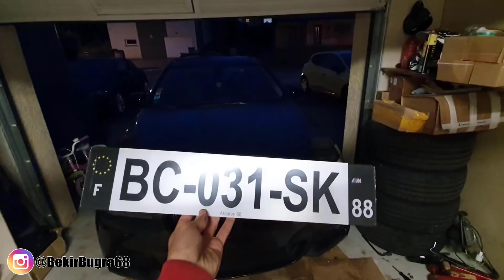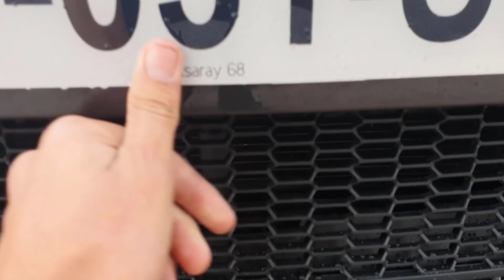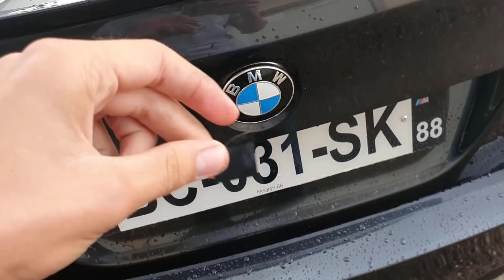BMW F10 Arabamı Modifiye Ediyorum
Selam arkadaşlar, Yeni Almış olduğum Bmw f10 5 kasa arabamı Baştan sona modifiye ediyoruz f10 M paket dönüşüm. Bu videomuzda arabaya Modifiye aksesuarları ekledik : spoiler, m5 böbrek, yarasa ayna kapakları... taktık

Bize destek olmak için :

-Videoyu Paylaş (:
-videoyu Beğen (:
-Yorum Yap (:

Bmw modifiye
Araba modifiye
Bmw toplama
Araba toplama
Bmw f10 yanlama
Bmw f10 modifiye
Bmw f30 modifiye
Ucuza araba almak
Araba basma
Pejo performans artırma
Pejo güçlendirme
Türk yapımı
Türk yapımı motor
Türk yapımı motosiklet
Türk malı
Seyahat
Gurbet
Fransa seyahat
Yurt dışında yaşam
Fransada yaşam
Almanya
Fransada bir Türk
Araba fiyatları
Avrupa’da motosiklet fiyatları
Almanya’da araba fiyatları
Japonyada araba fiyatları
Japonya’da yaşamak
Almanya’da yaşam
Amerikada yaşam
2 el araba fiyatları
2 el motor fiyatları
Yurt dışı fiyatları
Amerika’da araba fiyatları
Hollanda araba fiyatları
Drift trike
Türk yapımı drift trike
Altın elbiseli adam
Oğuzhan muslu
Oto destekçim
Motosiklet atölyem
Kolaçan
ömer Rıdvan
Doğan kabak
Ünal turan
Tanju Akdoğan
Mimitubetv
Küçük burjuvazi
Japonic
Bmw aldım
Yeni arabam
Araba modifiye etme
Bmw f10 yanlama
Bmw yanlama
Bmw f30 yanlama
Bmw f30 modifiye
Bmw f10 modifiye
Ünal turan
Basık araba
Modifiyeli motorlar
Mobilet basmak
Motosiklet
Ferrari
Gmg garage
Unal turan
Ankara